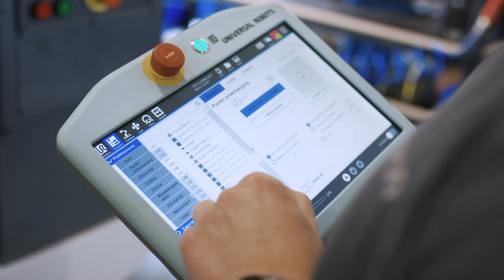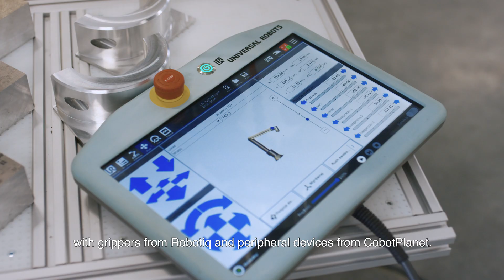Case story - Bernacki Industrial Services - UR10e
Coboty UR10e zapewniają maksymalne wykorzystanie parku maszynowego Bernacki.

Przedstawiamy case story z firmy Bernacki, w którym coboty UR10e firmy Universal Robots zwiększyły wydajność obsługi obrabiarek CNC.
Wdrażając coboty Bernacki Industrial Services nabrało doświadczenia, co przekłada się na know-how w obszarze eksploatacji robotów współpracujących.

Firma sama opracowała skuteczną metodę przytwierdzania robotów współpracujących do podłoża oraz autorską metodę druku 3D palców chwytaków przydatnych do pobierania produkowanych detali o różnej geometrii.